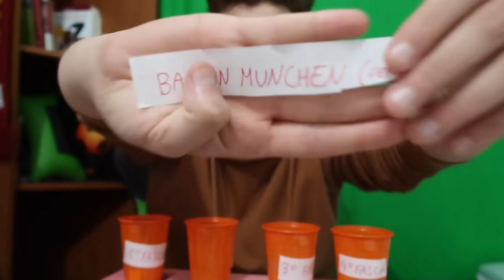CHE SFIGA POPOPODEMMERDA!! Chi PRENDONO JUVE, INTER, LAZIO e ATALANTA? - I miei SORTEGGI ai GIRONI!!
SIAMO IN LIVE OGNI GIORNO DALLE 18 ALLE 19 SU CALCIO_TOTALE